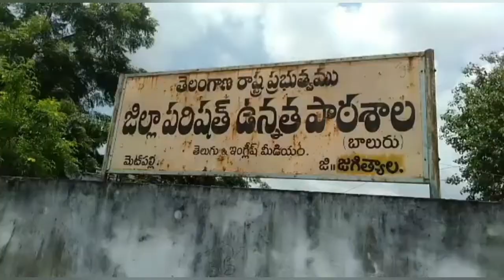నిజామాబాద్ ఎంపీ ధర్మపురి అరవింద్ జన్మదిన సందర్భంగా మెటుపల్లి లో విద్యార్థులకు నోట్ బుక్స్ పంపిణీ